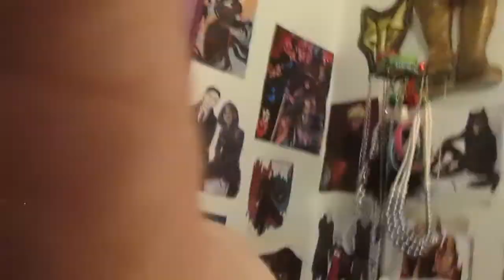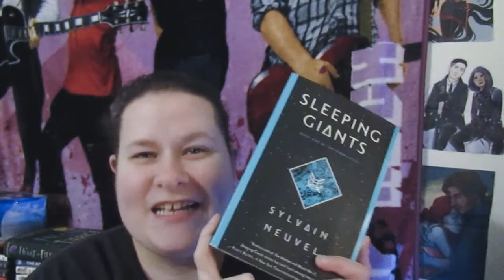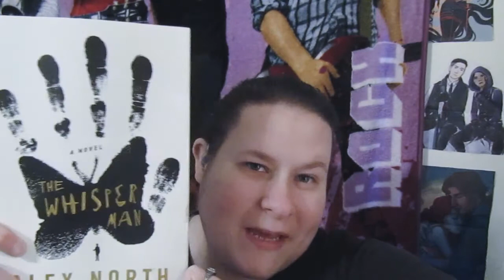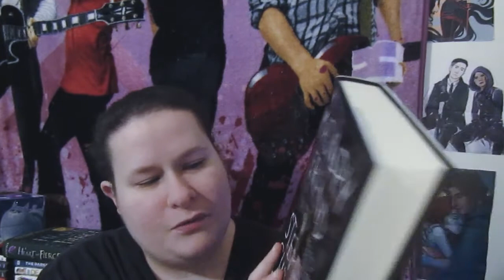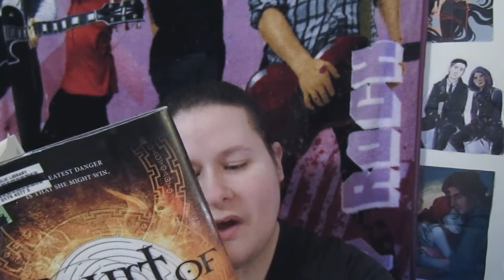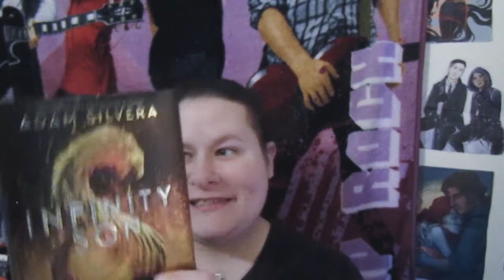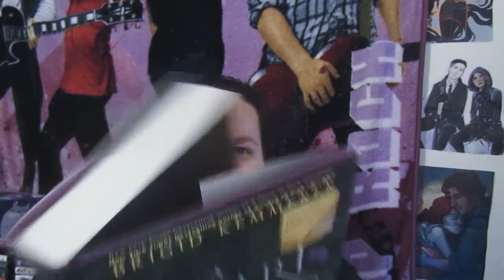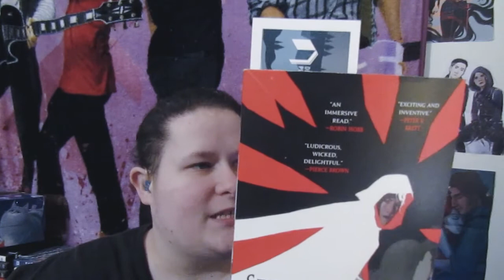January BookHaul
Here's what I got this month for books! Hope some you find new reads or if you've already read some Let's disccuss in the comments!